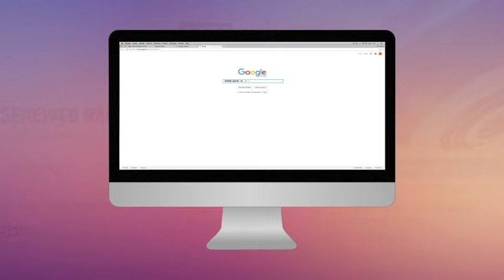Axirou Zaman : Les Grandes Unes de l’actualité au Sénégal (part 02)